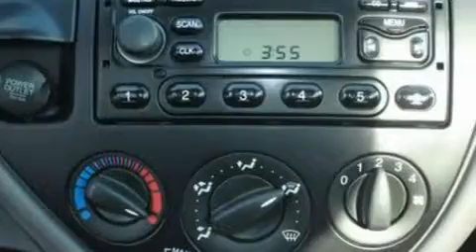2002 FORD FOCUS Saline MI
We've been honored to serve the Saline  MI area , we promise that your experience at our dealership will exceed your expectations !

 Year : 2002

 Make : FORD

 Model : FOCUS

 Engine : 2.0L I4

 Trans . : AUTO

 Exterior : SILVER

 Miles : 110,679

 Interior : MEDIUM GRAPHITE

 Briarwood Ford

 7070 East Michigan Avenue

 Briarwood Ford located in Saline is Your Local Saline Ford Dealer when it comes to the purchase or lease of a New Ford or Used Vehicle in Saline and the surrounding area . Briarwood Ford is committed to Customer Service on all Ford Cars , Ford Trucks and Ford SUVs , and our Ford Service Department is here to help you Save Time & Money . We have a great inventory of New Ford Vehicles and Pre-Owned Cars .

 Used 2002 FORD FOCUS Saline  MI